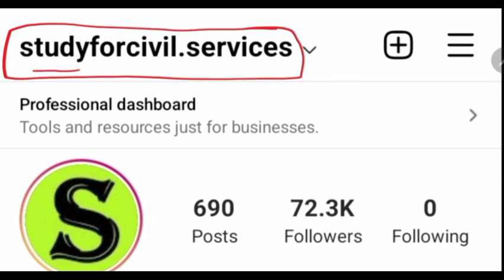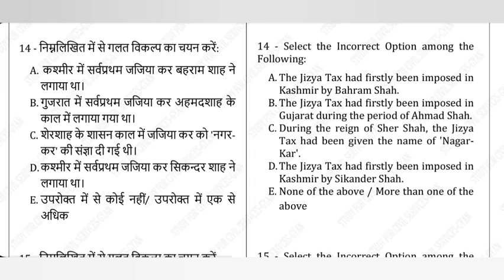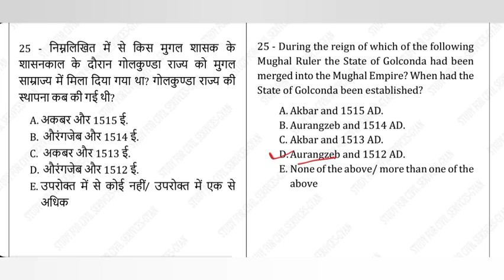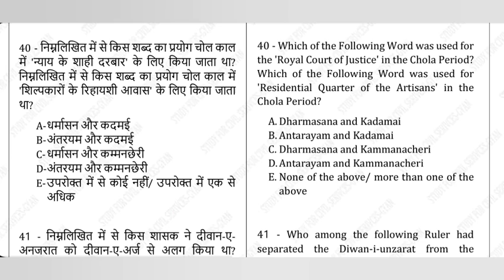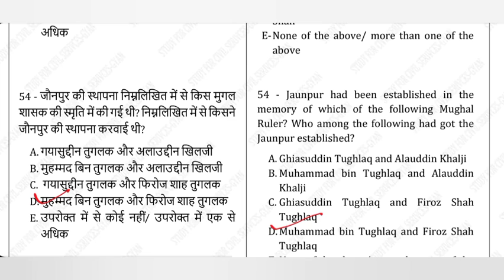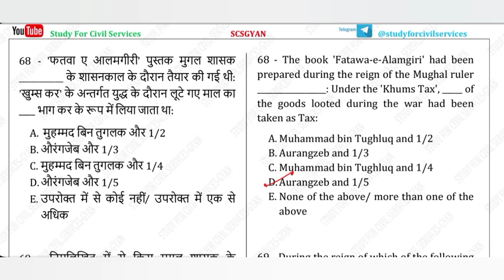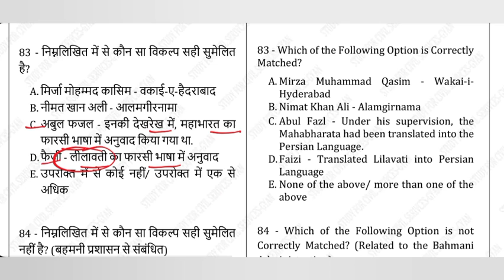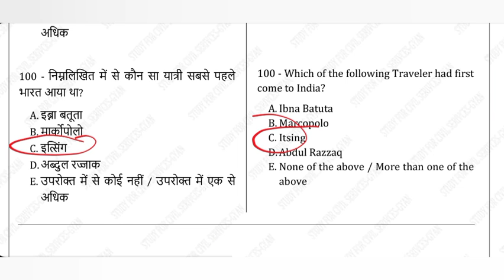68th bpsc pt FREE online test series practice set study for civil services top 100 Medieval History